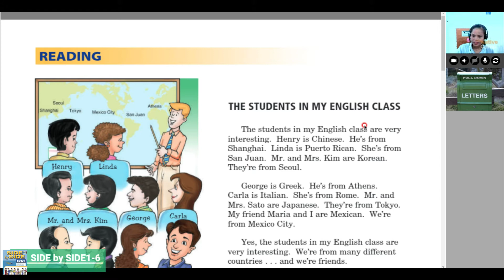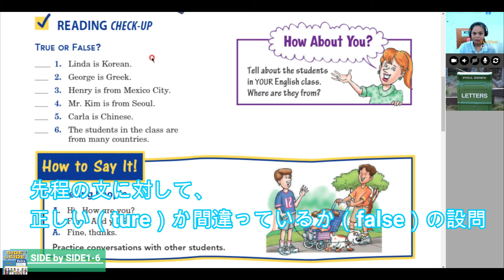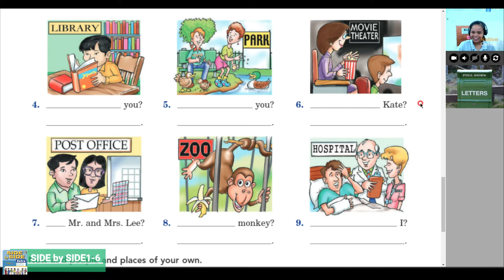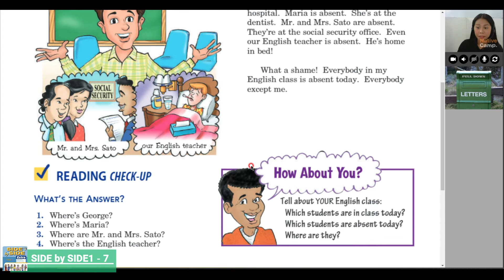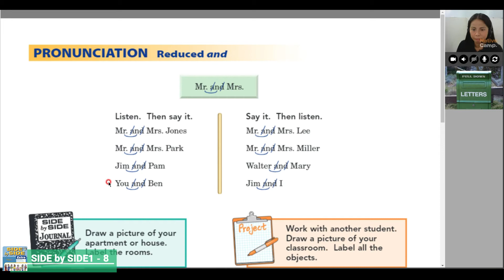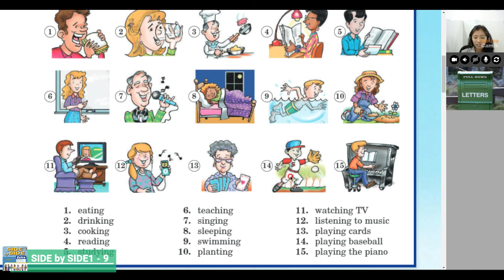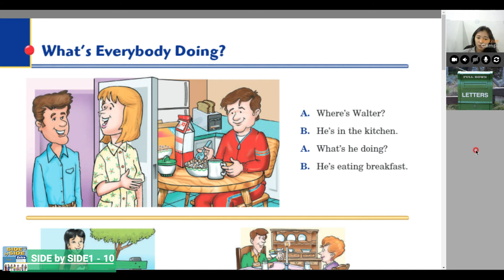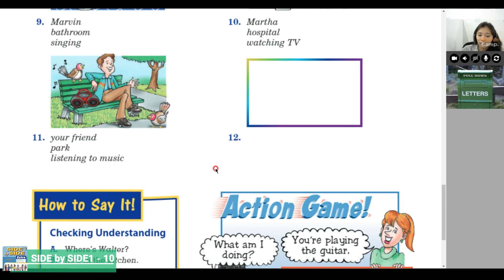忙しい人のための英会話「帰れません＃10」SIDE by SIDE編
この動画では、「オンライン英会話【NativeCamp】の教材をすべてやるまで退会しません。」
というコンセプトのもとに、動画をアップしております。

今回、受講したレッスン
SIDE by SIDE
1-6 : Chapter 2-3 Page 13-14
1-7 : Chapter 2-4 Page 15
1-8 : Chapter 2-5 Page 16
1-9 : Chapter 3-1 Page 17-19
1-10 : Chapter 3-2 Page 20-21

「目標としているレッスン内容」

【初心者コース 】22レッスン
【Side by Side 】304レッスン
【文法・初級コース】71レッスン
【文法・中級コース】65レッスン
【文法・上級コース】15レッスン
【旅行英会話1】10レッスン
【旅行英会話2】35レッスン
【ビジネス英会話・初級】25レッスン
【ビジネス英会話・中級】20レッスン
【ビジネス英会話・上級】20レッスン
【英検 2次試験対策コース】41レッスン
【TOEIC600コース】86レッスン
【TOEIC800コース】36レッスン
【発音コース】91レッスン

合計841レッスン

※この他にも、レッスンはたくさんありますが、
「帰れません」シリーズでは、上記の完全制覇を目指します。